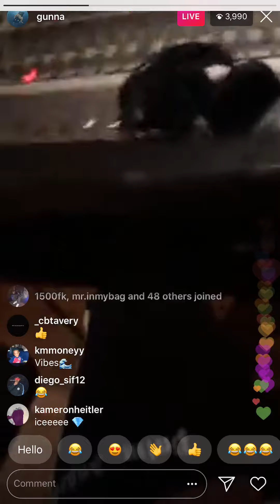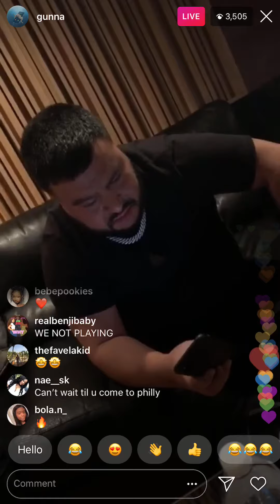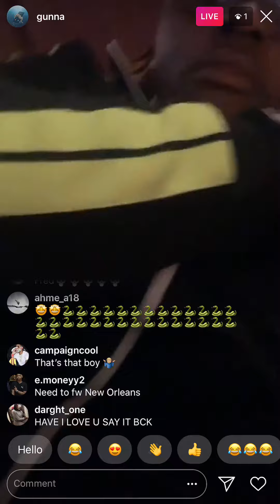Gunna Accidently Leaks New Album on IG Live (Drip or Drown 2) [Snippet Instagram Unreleased 2019]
Gunna Leaks New Album on IG Live (Drip or Drown 2) [Snippet Instagram Unreleased 2019]